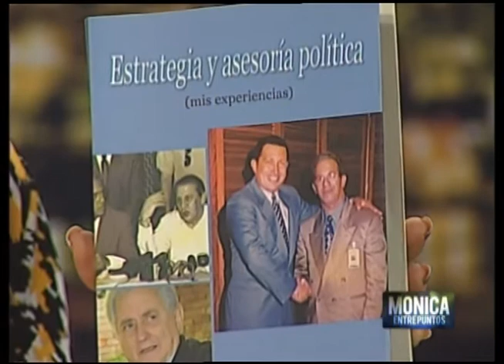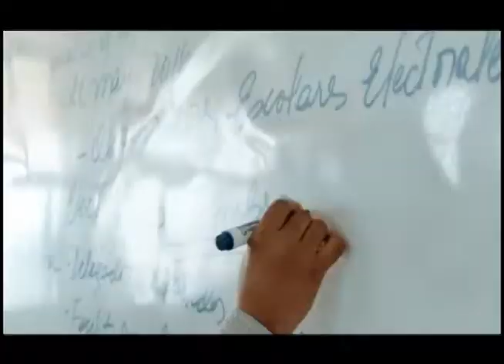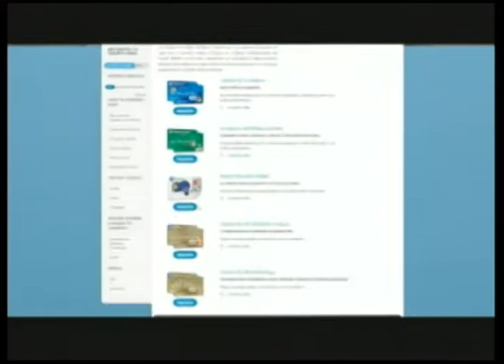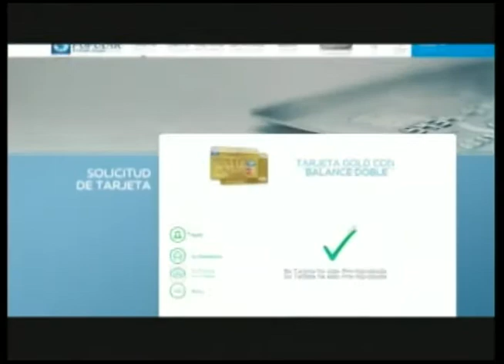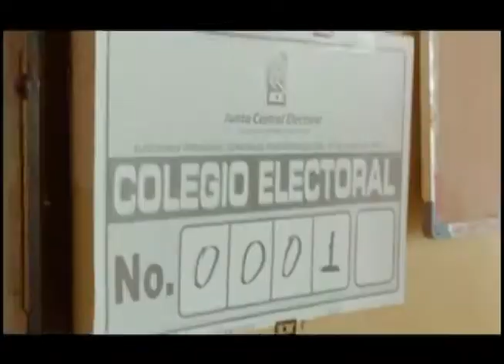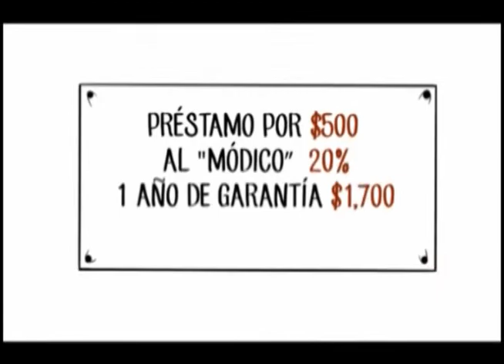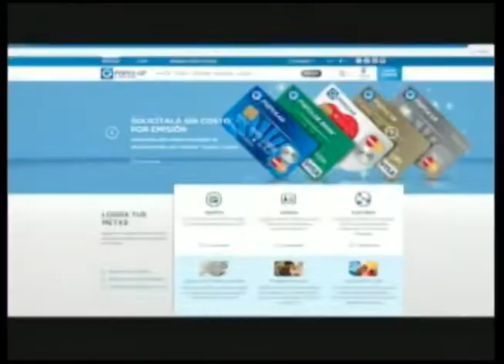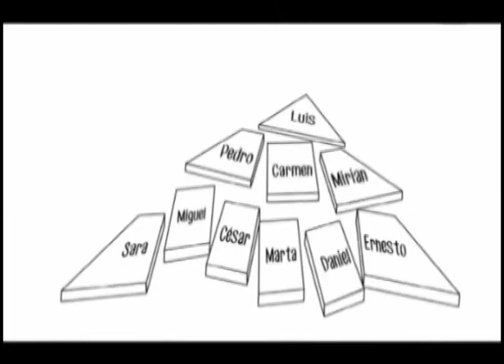Estrategia de Posicionamiento para una campaña Politica, trabajo mercadologico y publicitario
Amilkar Kalaf, Nelson Guzman Diplan y Rafael Cespedes.
Simil entre: Partido y Candidato, Empresa y Producto
Real Time en las encuestas políticas
Social Media Listening
Como crear una estrategia política?
Traje a la Medida para un candidato frente a la situación del momento y a los competidores. según los presupuestos de cada candidato.